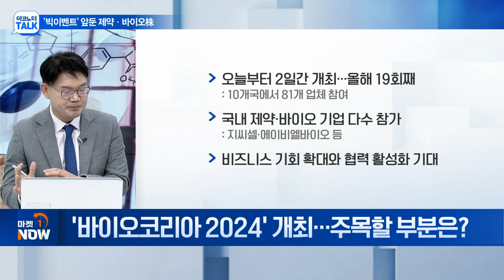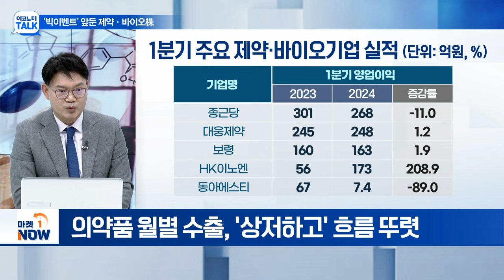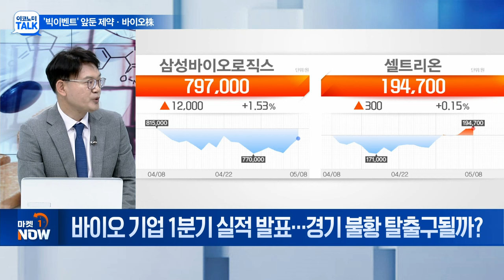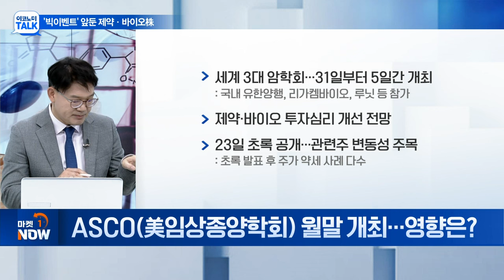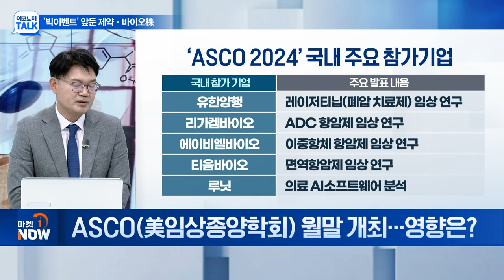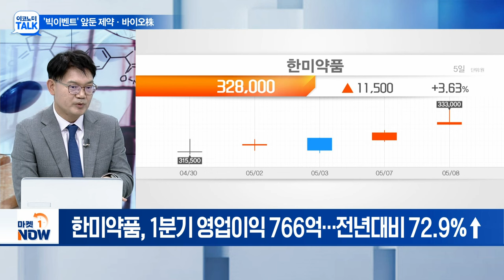제약·바이오株, 엇갈린 1분기 성적... '빅이벤트' 힘입어 주가 달릴까? | Market Now (20240508)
Q. '바이오코리아 2024' 개최... 주목할 부분은?
Q. 바이오 기업 1분기 실적 발표... 경기 불황 탈출구될까?
Q. 삼성바이오로직스, 美-中 무역분쟁 수혜?
Q. 美-中 무역 분쟁 반사이익 기대할 기업은?
Q. ASCO(美임상종양학회) 월말 개최... 영향은?
Q. ASCO(美임상종양학회) 참여하는 국내 기업은?
Q. 의료 공백 악재 속 '선방' 평가... 제약주 성장세는?
Q. 제약·바이오株 양극화 뚜렷... 종목 선별 방법은?